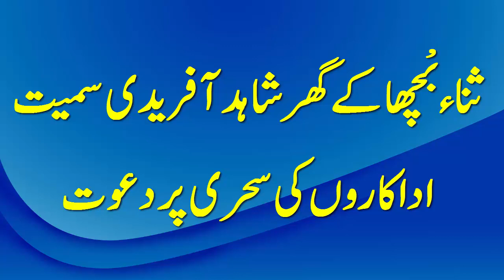ثناء بْچھا کے گھرشاہد آفریدی سمیت اداکاروں کی سحری پر دعوت